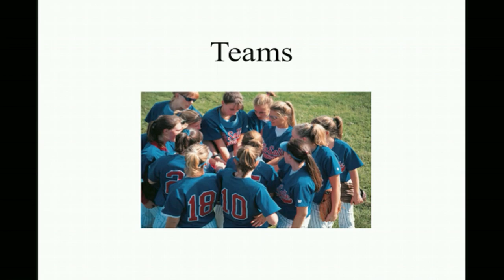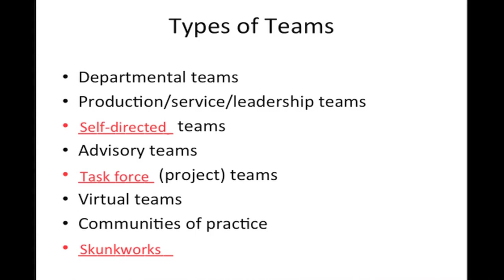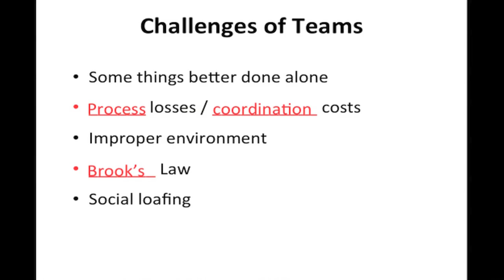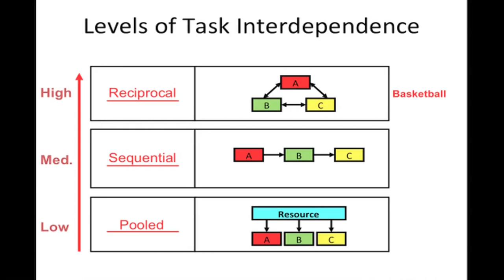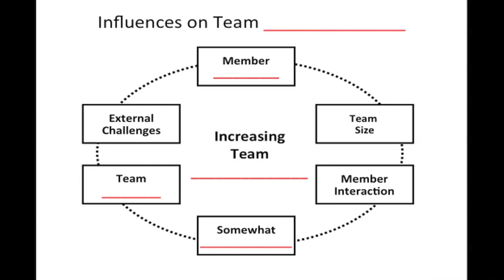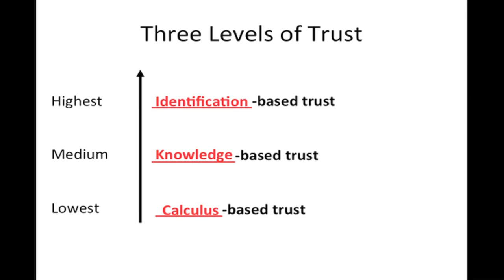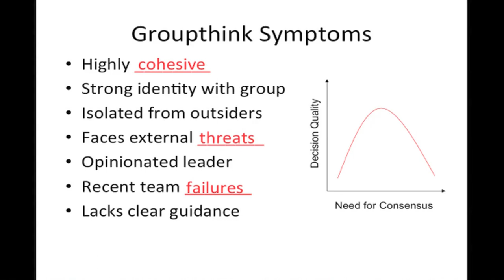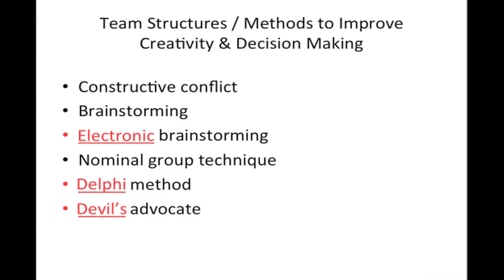Teams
Teams are an integral part of our life and work life.  The range from as small as a family unit to as large as a multinational corporation.  Some teams are effective and some are not.  This video covers these issues as well as how teams harness their collective intellectual capacity to make decisions.